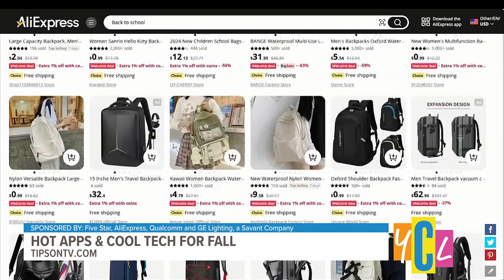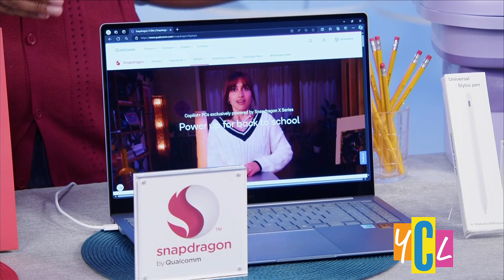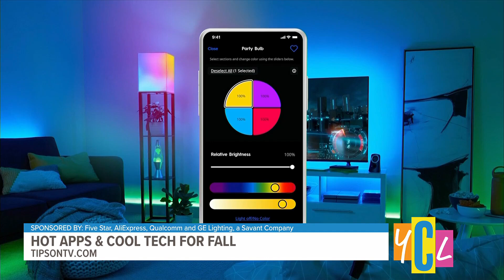What’s Trending for Back to School | Sponsored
Gear up with the all the latest trends for back to school and more.